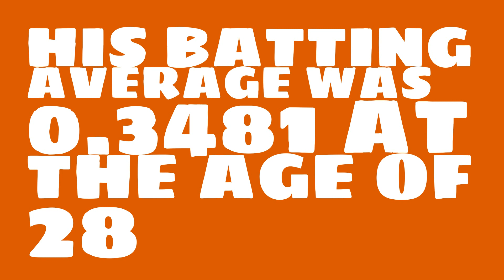Was Jim O'Rourke a Hall of Famer in 1879?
Watch this video to learn all about Jim O'Rourke's single season batting average in 1879